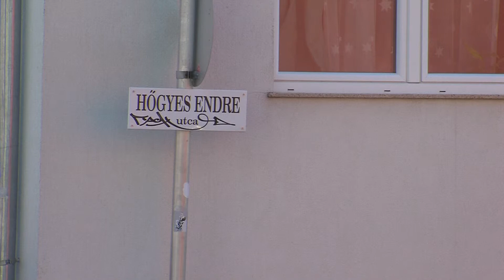Év végére 130 kamera figyeli a közterületeket -2019.04.16.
A város hatvanöt pontján szerelnek fel új térfigyelő kamerákat november közepéig, jelenleg a kiviteli tervek készítése, a szükséges engedélyek beszerzése zajlik. A 136 millió forintos beruházás részeként a térfigyelő-központot is korszerűsítik, a munkák végeztével 140 kamera pásztázza majd a pécsi utcákat, tereket.